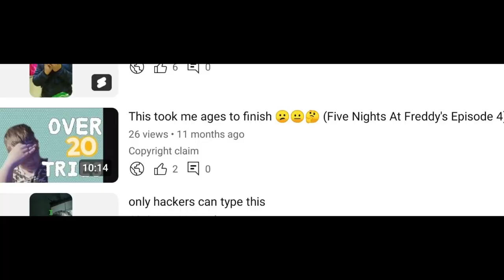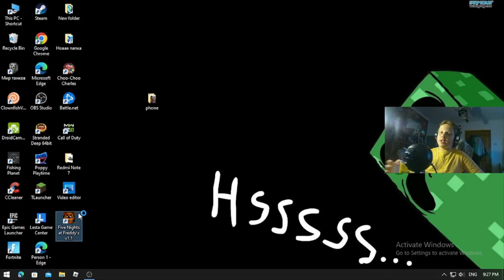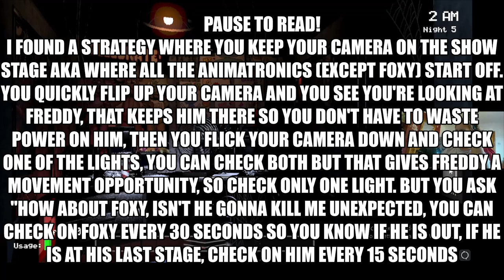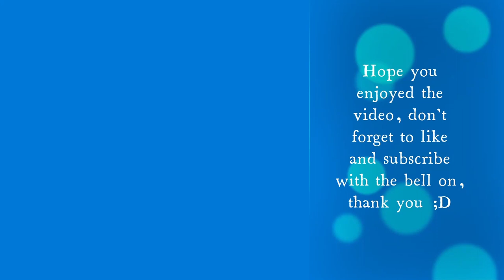I FINALLY BEAT THIS GAME! (Five Nights at Freddy's episode 5)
I spent way too long on this so can you please press that like and subscribe button with the post notification bell on, it only takes 4 clicks and I would REALLY appreciate it, thank you 😊.

In this video I go insane on how long it took me to complete night 5, I might do night 6 and 7 in another video but probably not, I hope you enjoy the video, and stick around till the end because you won't want to miss out 😃.